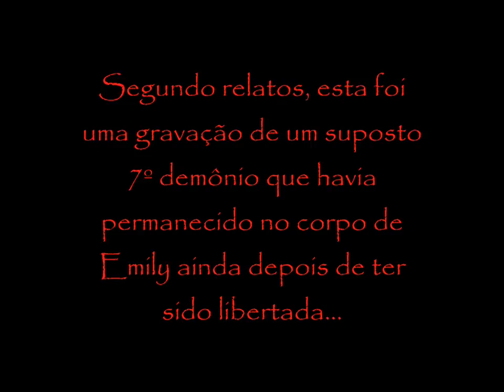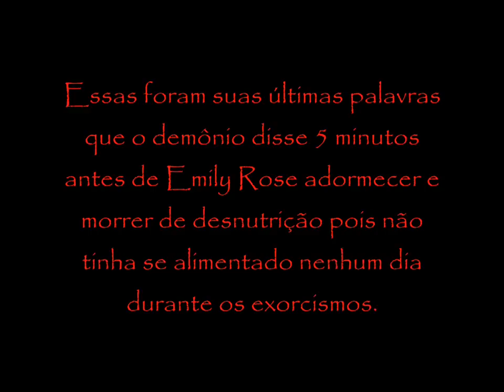A Verdade sobre Emily Rose - Um 7º demônio ainda permanecia em seu corpo e nimguem relatou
há suspeitas de um bispo chamado Herbrer Shimidth, escondeu um suposto demônio ainda enquanto emily libertava-se dos outros 6... o caso chegou até a justiça por conta desse aspecto mal entendido, embora o filme não mostrou porque não tinham certeza se isso era verdade mesmo... mas agora está comprovado e autorizado.. vejam e confiram.